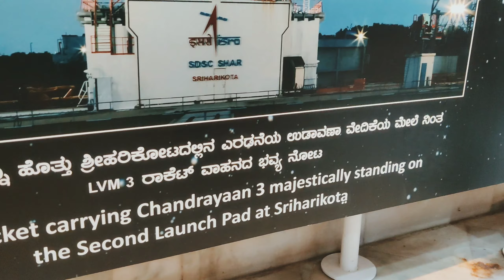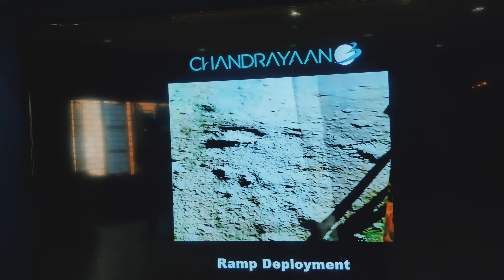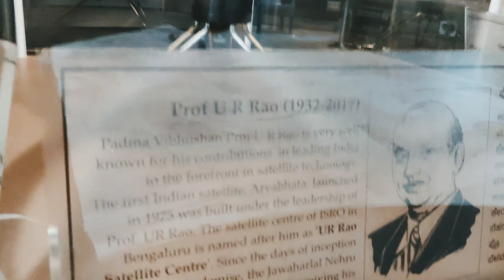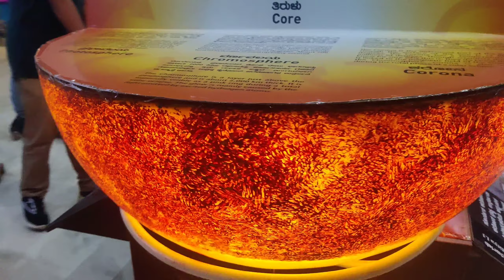Jawaharlal Nehru Planetarium Sky Theatre